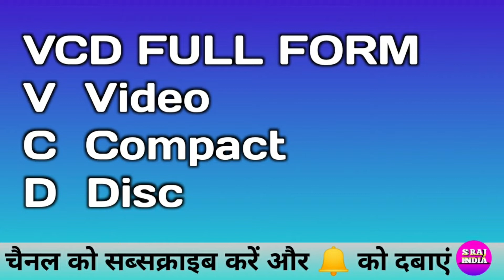VCD FULL FORM BY S RAJ INDIA TOP COMPUTER, TECHNOLOGY AND MOBILE VIDEO EASY AND BEST SUBSCRIBE NOW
1. Rscit ( top Course Up to 100% Number )
 2. CCC ( top Video Course Up to 100% Number)
 3. Samrtphone (Mobile)
 4. Computer Software
 5. 5. mobile Treatment
 6. Mobile Application
 7. Online Classes (Rscit & CCC)
 8. Data recovery
 9. Technology ( AI, VR, AR & Technology Explain )
 10. Treading Technology
 11. Data Transfer Mobile To Computer Computer To Mobile
 13. Mobile Insurance
 14. Electronic Device Review & Unboxing
 15. Mobile Loans & EMI
 16. UI & OTHER Experience Samsung Oppo Vivo Oneplus Realme Redmi ( MI POCO ) iPhone
 17. Amazon & Flipkart Sales And Offer & Cashback
 18. Online shopping Amazon & Flipkart
 19. Online Earning & Earn Money Online
 20. Online Work and Earning